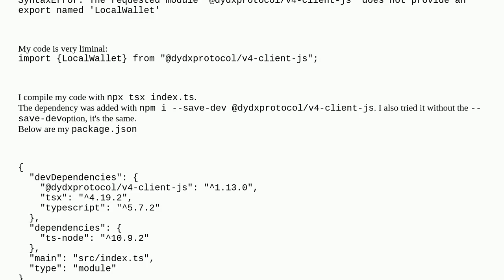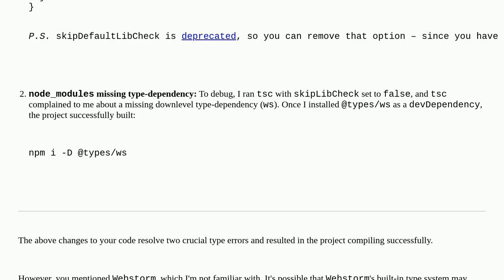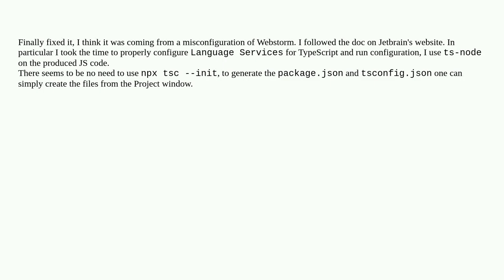SyntaxError: The requested module '@XXX' does not provide an export named 'YYY'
A special thanks goes out to the community

  node.js typescript